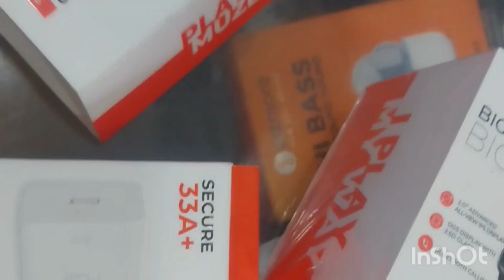Play earbuds| Unboxing video| Cheap and best | 20 hours battery backup| Price 1100₹